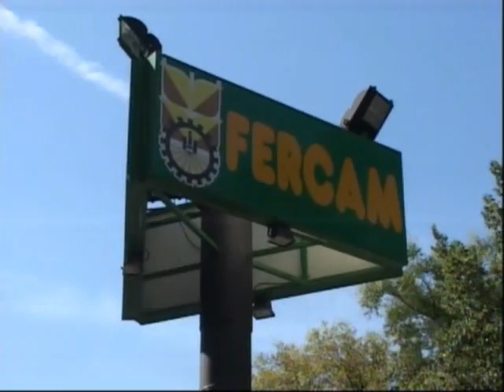RP Dolores Serna - Datos FERCAM 2011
El Ayuntamiento de Manzanares dio a conocer los datos extraídos de las encuestas realizadas por los expositores participantes en la 51ª edición de FERCAM y de las que se desprende que los sectores de agricultura, automoción y turismo han sido los más beneficiados. Dolores Serna, responsable municipal del Área de Ferias Comerciales, considera que los resultados 'son aceptables' a pesar de la crisis.